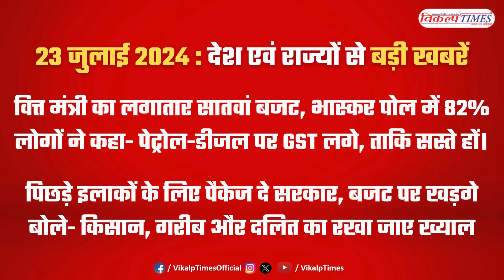23 जुलाई 2024 : देश एवं राज्यों से बड़ी खबरें - Vikalp Times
23 जुलाई 2024 : देश एवं राज्यों से बड़ी खबरें - Vikalp Times

वित्त मंत्री निर्मला सीतारमण पेश कर रहीं है आम बजट, मिडिल क्लास को मिल सकती है राहत

क्या नए टैक्स रिजीम में बदलाव करेंगी वित्त मंत्री निर्मला सीतारमण, बजट में नौकरीपेशा लोगों के लिए हो सकते हैं बड़े एलान

वित्त मंत्री सीतारमण का लगातार सातवां बजट, भास्कर पोल में 86% यूजर्स बोले- टैक्स में राहत मिले, 82% ने कहा- पेट्रोल-डीजल पर GST लगे, ताकि सस्ते हों।

'पिछड़े इलाकों के लिए पैकेज दे सरकार', बजट पर खड़गे बोले- किसान, गरीब और दलित का रखा जाए खास ख्याल

म्यूचुअल फंड्स में 3 साल में SIP निवेश हुआ डबल, वित्त वर्ष 2023-24 में 2 लाख करोड़ रुपये आया इंवेस्टमेंट

नेवी का युद्धपोत INS ब्रह्मपुत्र एक तरफ झुका, आग की चपेट में आने से हुआ क्षतिग्रस्त, नाविक लापता

संसद सत्र को लेकर विपक्षी गठबंधन इंडिया की अहम बैठक आज, केंद्र सरकार को घेरने की बनेगी रणनीति

किसान आंदोलन 2.0 की आहट, संयुक्त किसान मोर्चा का दिल्ली कूच का एलान, 15 अगस्त को करेंगे ट्रैक्टर रैली

शरद पवार पर अमित शाह की टिप्पणी से अजित गुट के नेता नाराज

सूरज रेवन्ना को यौन शोषण मामले में सशर्त मिली जमानत

राजस्थान- अशोक गहलोत फ्री स्मार्टफोन योजना हुई स्थगित, अब नहीं मिलेगी फ्री में बिजली

भारत से वार्ता और  कूटनीति के जरिये सीमा मुद्दा हल करेगा नेपाल, ओली बोले- सरकार दृढ़ और प्रतिबद्ध है

एमपी-राजस्थान समेत 9 राज्यों में भारी बारिश का अलर्ट, मुंबई में 24 घंटे में 200 मिमी बारिश, NDRF तैनात

वित्तमंत्री निर्मला सीतारमण पेश कर रहीं आम बजट, पीएम गरीब कल्याण योजना को पांच साल के लिए बढ़ाया

(Sound Courtesy : Headlight News 2B Studio @musicforvideolibrary)